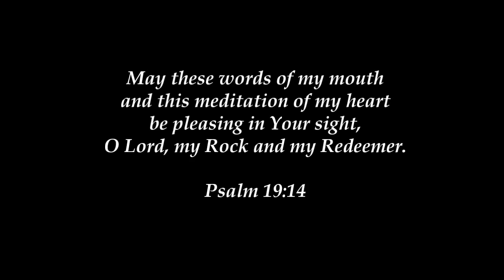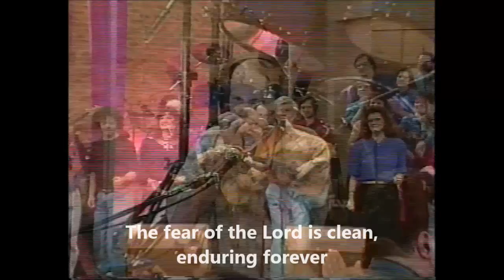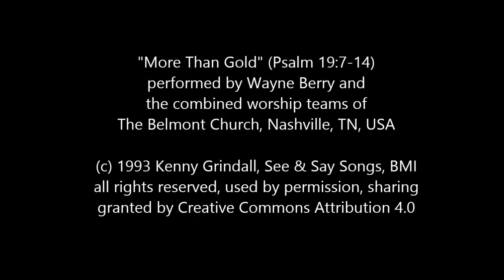"More Than Gold" by Kenny Grindall - at Belmont Church, Nashville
performed by Wayne Berry and
the combined worship teams of
The Belmont Church, Nashville, TN, USA